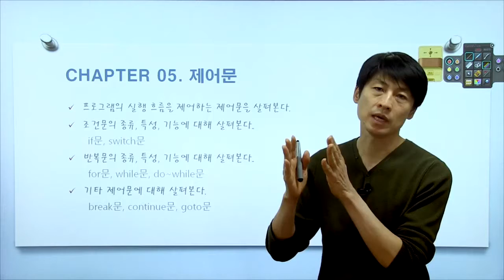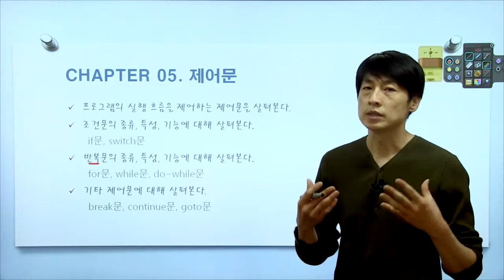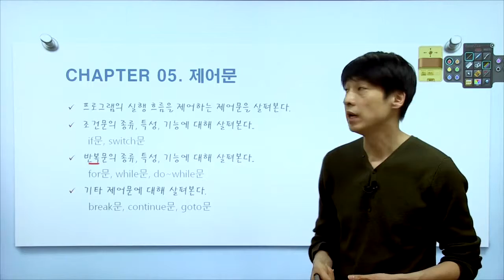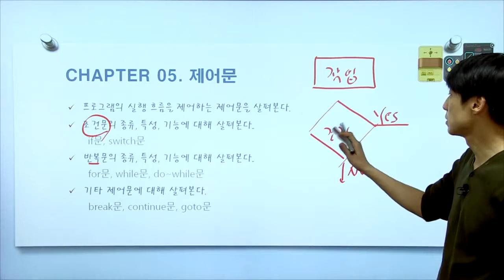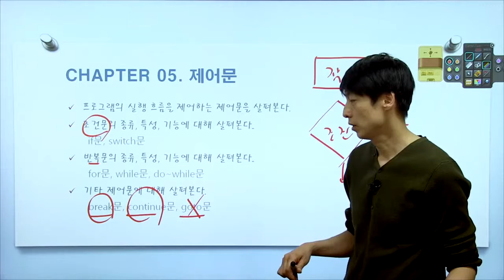탑그레이드 프로그래밍 CHAPTER 05 제어문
강의 특징

IT 대기업 출신 개발자에게 제대로 배운다
"디버깅 기능을 활용한 강의"
-하드웨어와 운영체제의 동작 과정과 원리를 체험한다!
-스스로 프로그램을 분석하고 개선하는 능력을 키운다!

1)C프로그래밍 개념+실력 완성
ㆍ대학 교육과정 맞춤 커리큘럼
ㆍ프로그래밍 대표 언어 C의 기초 개념부터 자세히 학습
ㆍ현장 감각 체험 - 이론과 실무 적용 사례, 경험 등
ㆍ주요 예제 및 연습문제 실습 (Visual C++ 2010 Express)
ㆍ단원별 복습 특강

2) 주요 내용
ㆍInformation Technology 개요 및 C언어 오리엔테이션
ㆍC언어 개요, 변수와 자료형, 입출력
ㆍ연산자, 제어문, 매크로(전처리기)
ㆍ배열, 함수, 변수의 참조영역과 지속 기간
ㆍ포인터, 구조체, 파일 입출력 등

3) 강의 교재 : C프로그래밍 (한빛아카데미)
ㆍ입문자를 위한 첫 C언어 교재
ㆍC 언어 기초 강좌로 사용할 수 있는 최적의 구성
ㆍ응용력을 키울 수 있는 프로그래밍 실습 수록
ㆍ문제 → 분석 → 해결과정 → 프로그램 소스코드 → 설명의 과정을 통한 실전 프로그래밍
ㆍ주요 실수 패턴에 대한 분석 및 해결 방법 제공
ㆍ핵심요약과 연습문제를 통한 보충 학습

수강 대상
ㆍC언어 이수 대상자
ㆍ정보통신계열 학과 재학생
ㆍ정보통신계열 자격증, 편입 등 시험 대비
ㆍIT분야 기초 지식이 필요한 실무자 등